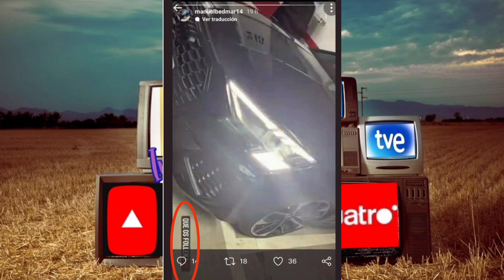ROCIO FLORES ROMPE CON SU NOVIO